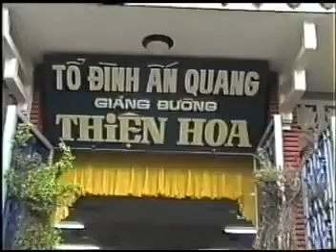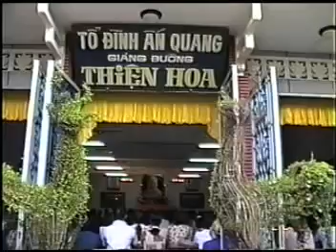Phổ Hiền Lực - Bài giảng HT Thích Trí Quảng